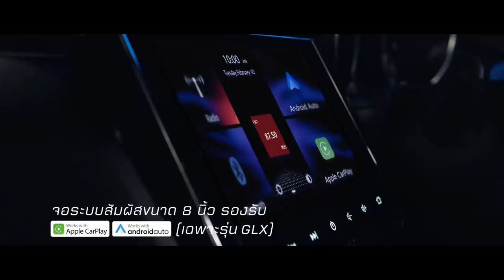เปิดรายชื่อU23 ดูไบ คัพ แข้งนอกจัดหนัก ตัวไทยลีกจัดเต็ม!! (ฟ้าไม่ต้อง โย่งลิขิตเอง!!)